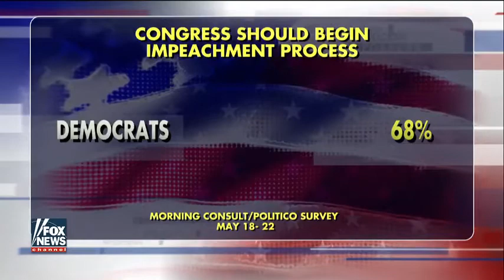[ Tucker Porn ] Tucker Dems not examining why voters rolled dice on Trump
Tucker Dems not examining why voters rolled dice on Trump